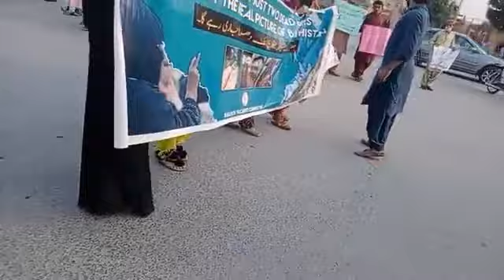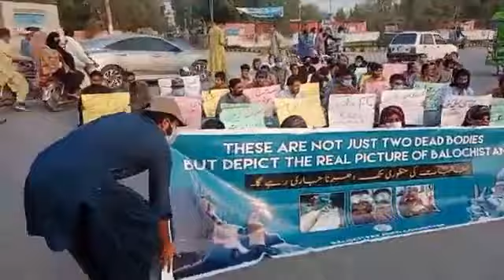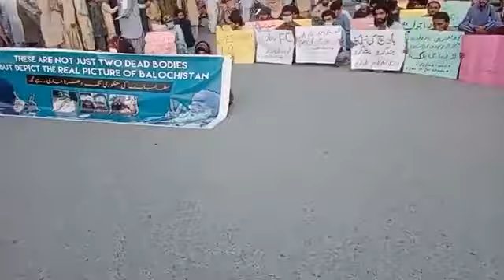Baloch Yakjehti Committee (DG Khan) protests in solidarity with the victims of the Hoshap incident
DG Khan: Baloch Yakjehti Committee (DG Khan) protests in solidarity with the victims of the Hoshap incident today 18th October 2021.

Reuploading may lead to copyright